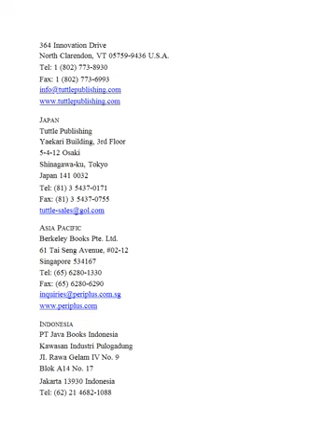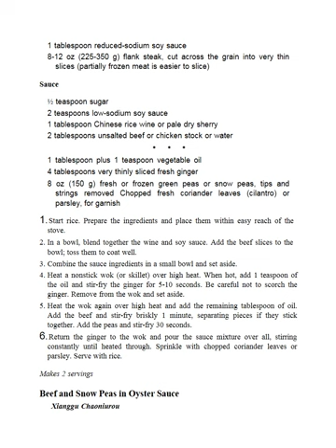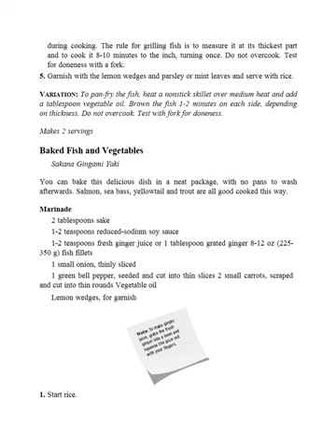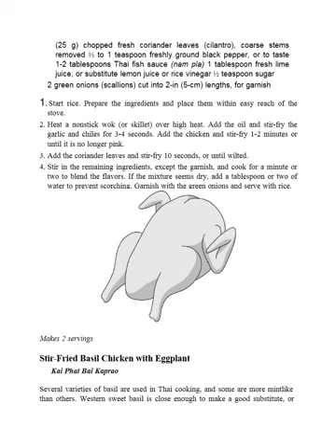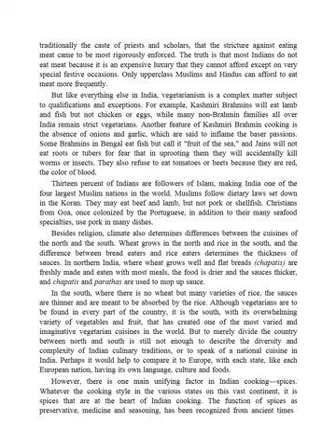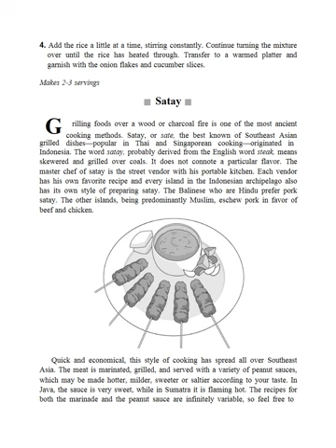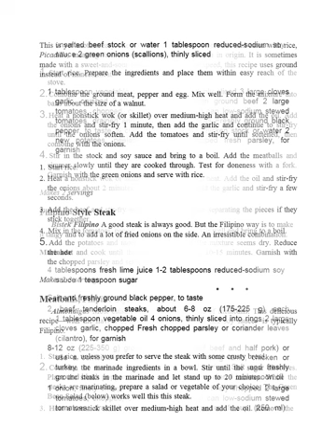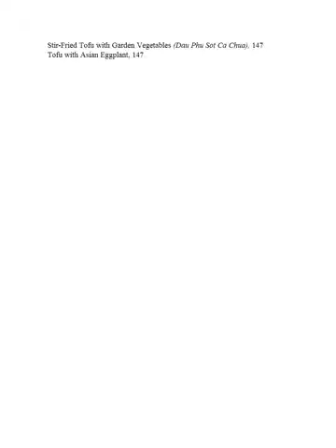30 Minute Asian Meals 250 Quick, Tasty & Healthy Recipes From Around Asia